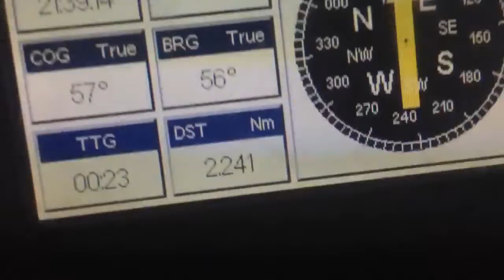Yacht delivery Ibiza to Palma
A 12 hour, 70 mile trip from Ibiza to Palma de Mallorca.